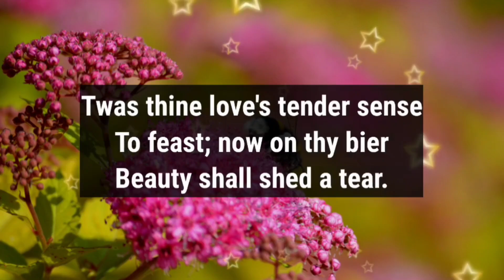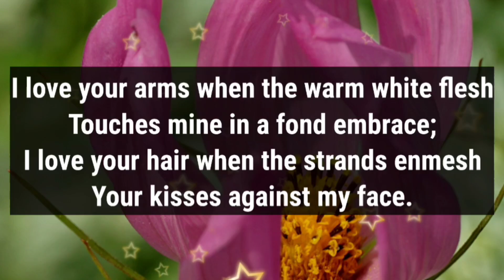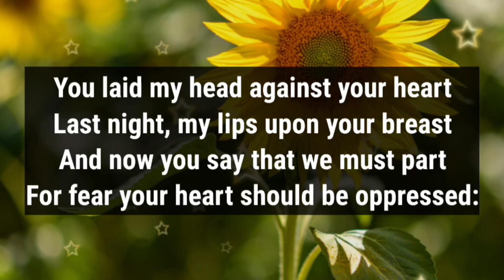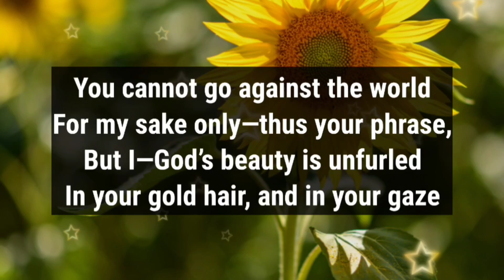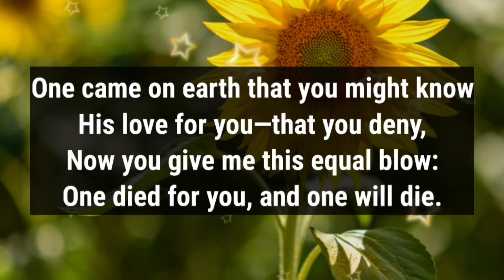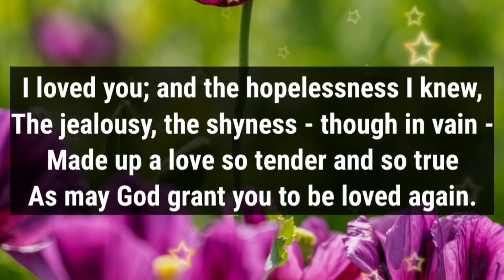Dm to Df ❤️☺️ || LET'S HAVE SOME PRIVATE MOMENTS!🫂💕💌😘❤️ || I Need You You My Love Poems😘💖🥰💛